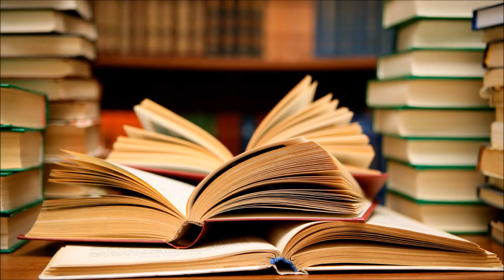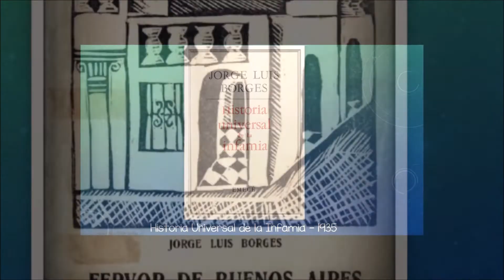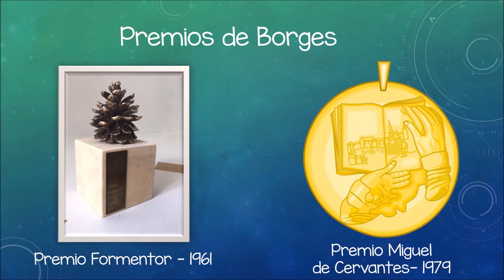Biografía de Borges